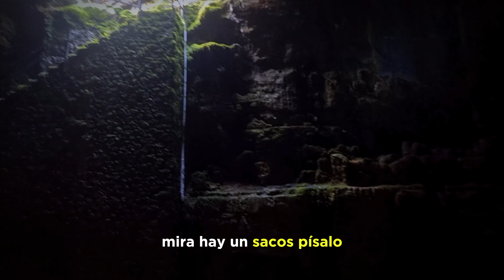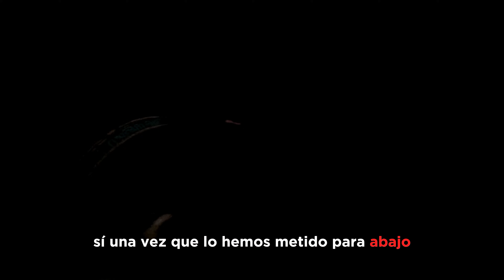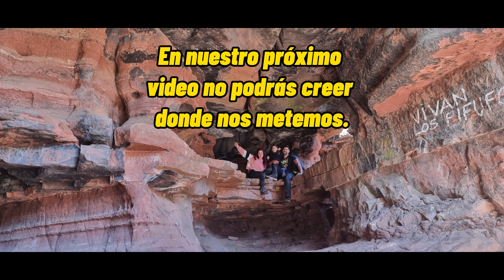Sima de Alcoron